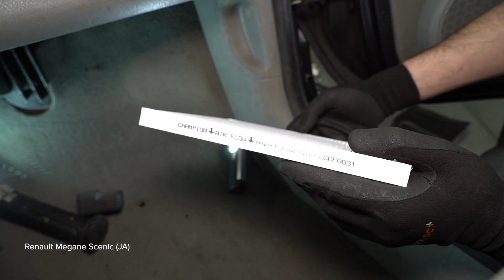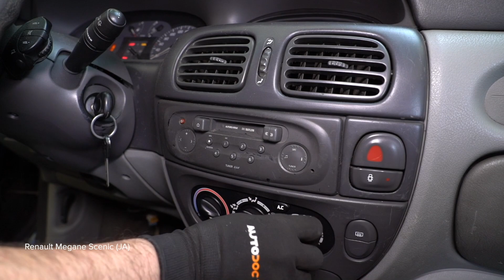Kaip pakeisti salono filtras RENAULT MEGANE SCENIC [AUTODOC PAMOKA]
Kaip pakeisti salono filtras RENAULT MEGANE SCENIC 1 (JA) 1.6 Kompaktiškas furgonas 1998–1999 [AUTODOC PAMOKA]

⚡ Visi vaizdo įrašai ir PDF instrukcijos apie RENAULT MEGANE SCENIC autodalių keitimą: atsisiųsk ir žiūrėk AUTODOC CLUB

0:00 — RENAULT MEGANE SCENIC – salono filtrai: išsami keitimo pamoka
0:24 — Atsukite salono filtro dangtelio tvirtinimo elementus.
0:34 — Išimkite salono filtrą.
0:52 — Įdėkite salono filtrą į montavimo vietą.
1:11 — Uždėkite salono filtro korpuso dangtelį.
1:25 — Įjunkite oro kondicionavimo sistemą.